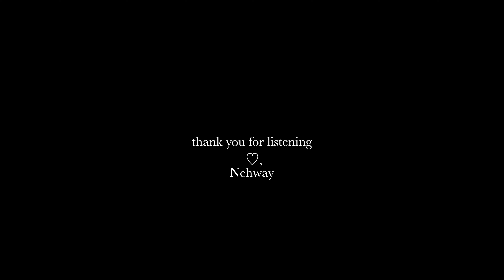Flora - Nehway (2023 npr tiny desk submission)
Planting the seed